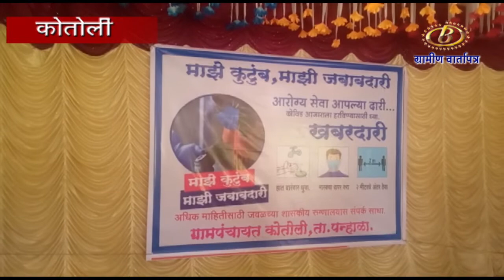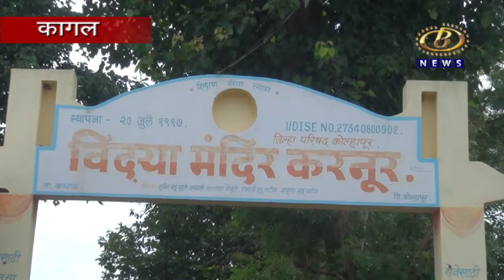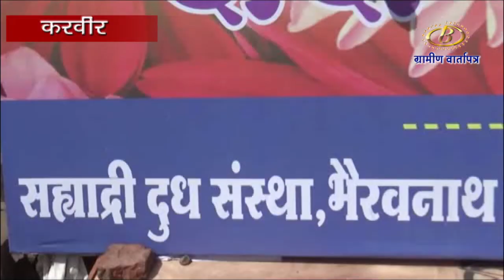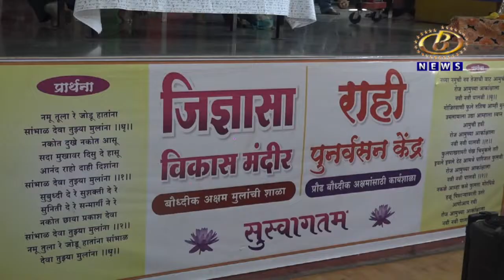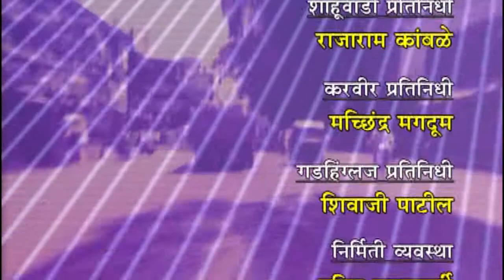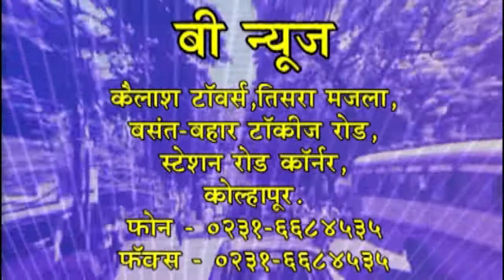ग्रामीण वार्तापत्र । १० - १० - २०२०